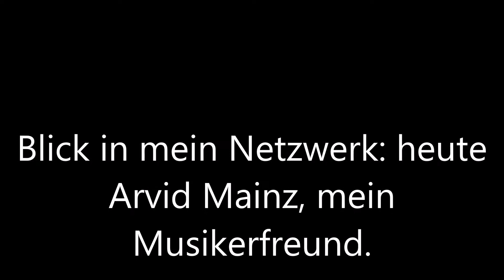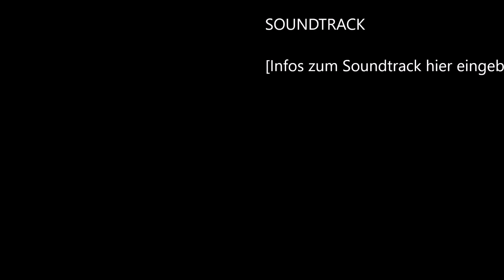Blick in mein Netzwerk, heute Arvid Mainz.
Arvid Mainz, der früher bei der Bundesbank gearbeitet hat, ist ein excellenter Posaunist und Bandleader unserer Arvids Jazz Company Band. In diesem Video erzählt er aus seinem Leben und wie er zur Musik gekommen ist.